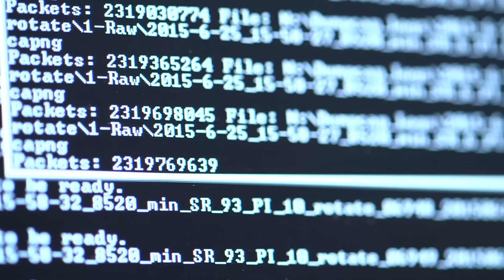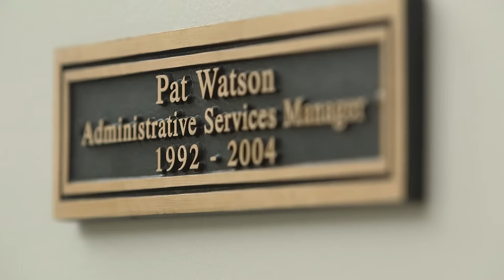DEUBLIN Elektrische Schleifringe (EN)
Produktvorstellung der Schleifringprodukte in Englisch.